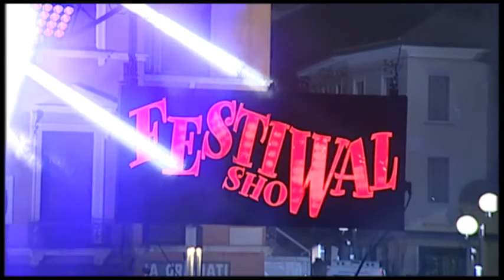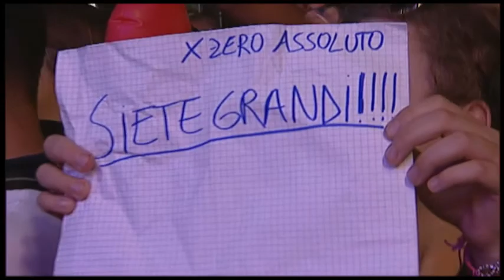Zero Assoluto - Svegliarsi la mattina @ Festival Show - Mestre (2014)